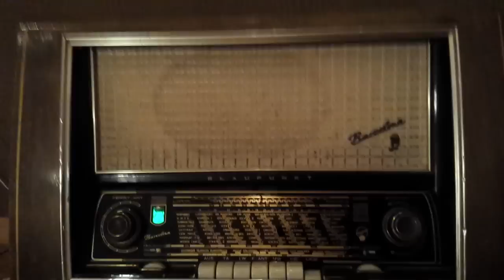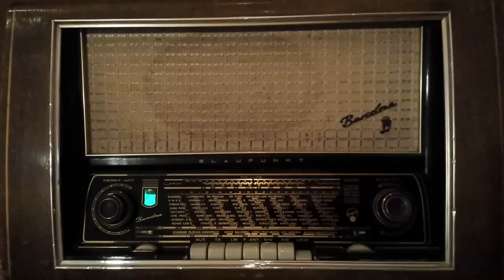Glenn Miller & His Orchestra - Sing Sing Sing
Glenn Miller & His Orchestra - Sing Sing Sing. Blaupunkt "Barcelona" Röhrenradio